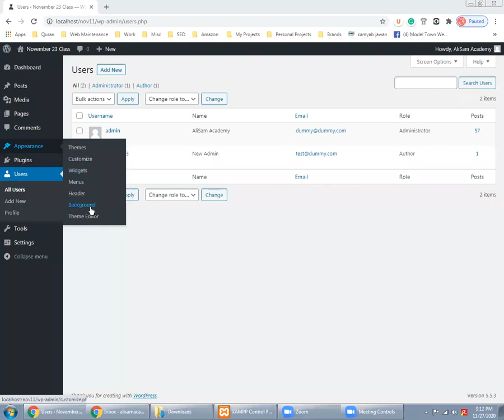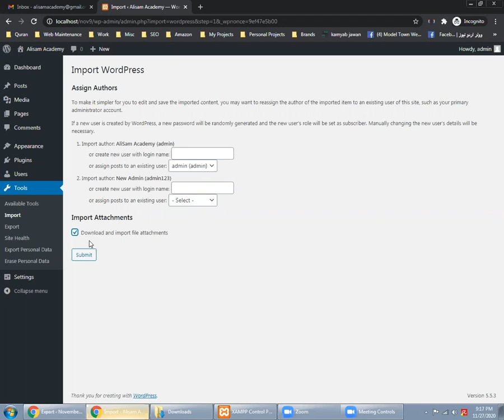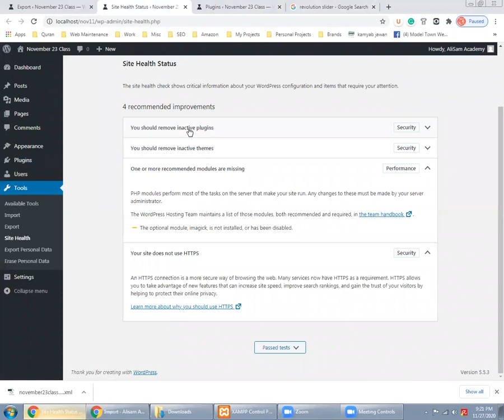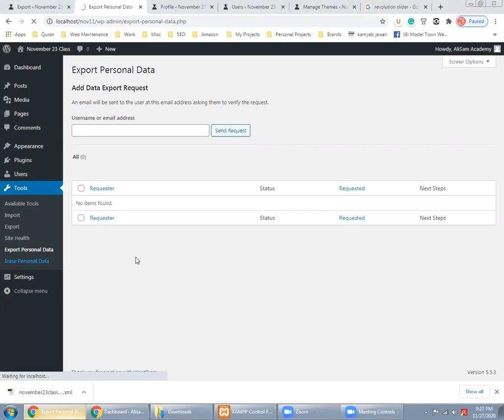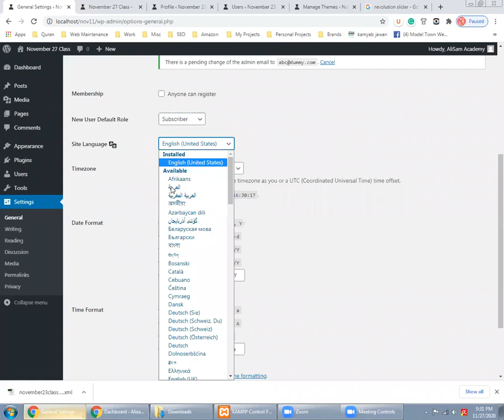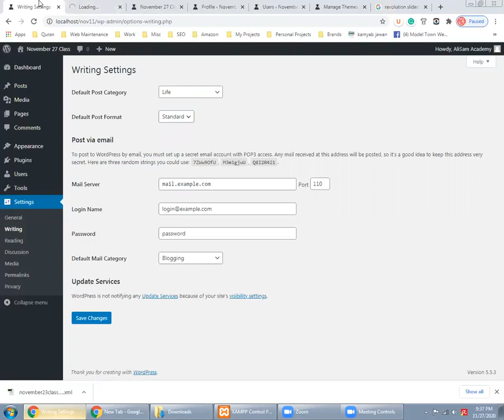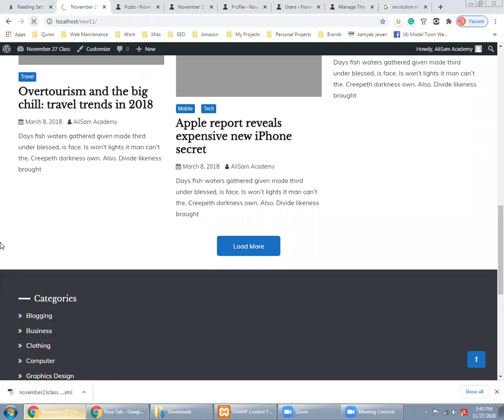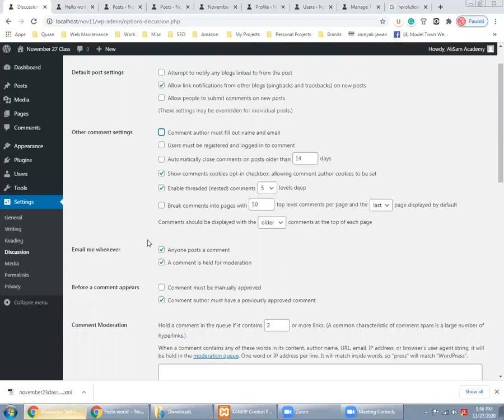Lecture # 5 Part 1 2 What are Tools Import Export and Settings General, Reading in Wordpress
website Lecture # 5 Part 1 2 What are Tools Import Export and Settings General, Reading in Wordpress In this lecture we discussed what we have studied so far and then we discussed

1. Different roles of users in Wordpress
2. What are Tools in Wordpress
3. How to export Wordpress website data in XML file
4. How to import Wordpress website data from one website to another using XML file
5. What is Site Health in Wordpress
6. Why you need to keep your Website Theme, Wordpress version and plugnis updated all the time
7. What are General Settings in Wordpress

a. How to add a Site Title
b. How to Add a Site Tagline
c. What are Wordpress URL and Site URL in Settings in Wordpress and why not to change or update them manually
d. How to change Administrative Email in Wordpress
e. How to allow anybody to register on your website. And why you should allow this on any normal corporate or blog website. (Use this only for eCommerce or Membership websites)
f. How to update Site Language in Wordpress
g. How to change different Time Zones in Wordpress
h. How to change Time format in Wordpress

8. What is Writing in Wordpress - How to write a post in Wordpress from your email (We did not discuss that in detail)
9. What are Reading Setting in Wordpress

a. How to assign a static home page and why you do this for corporate and ecommerce website
b. How to assign a blog page
c. What is best setting for a blog
d. How to change number of posts you want to show on Home / Category page in Wordpress Blog
e. What is Wordpress Feed?
f. How to allow either summary of your blog or full access for scrapping

10. What is Discussion in Wordpress Settings and why you always manually approve any new comment on your blog post to avoid spam comments
wordpress tutorial,
wordpress full course,
wordpress digiskills,
wordpress website,
wordpress tutorial for beginners in urdu,
wordpress advanced tutorial,
wordpress advanced tutorial in hindi,
wordpress api,
wordpress advanced course,
wordpress adsense,
wordpress api integration,
wordpress adsense approval,
a wordpress site,
a wordpress commenter,
a wordpress theme is a plugin,
a wordpress commenter exploit,
wordpress by digiskills,
wordpress blog,
wordpress beginner,
wordpress blog website